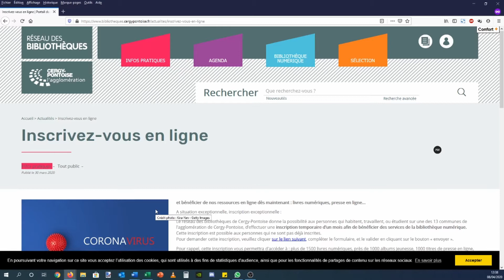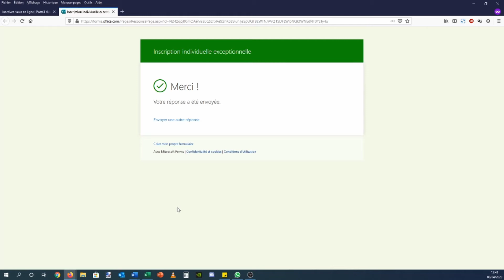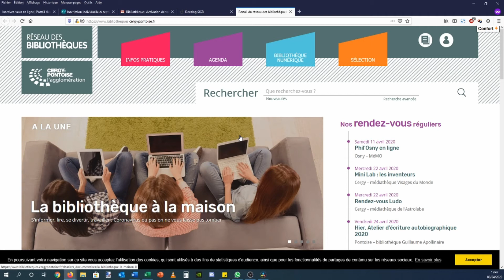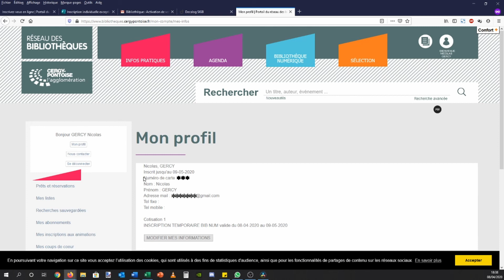Tutoriel inscription temporaire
Marche à suivre pour effectuer une inscription d'un mois à la bibliothèque numérique du réseau des médiathèques de Cergy-Pontoise